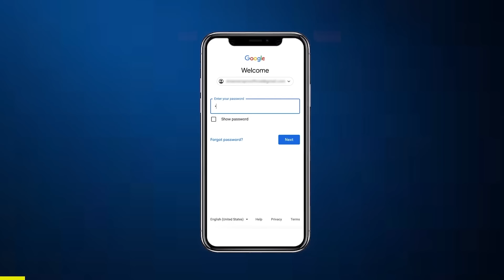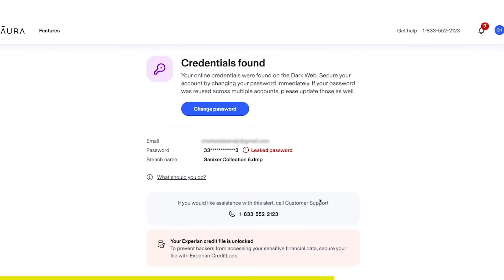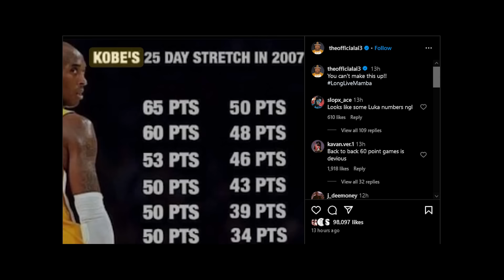Allen Iverson Shares Shocking Stat Proving Kobe Bryant Could Easily Score 100 Points In An NBA Game